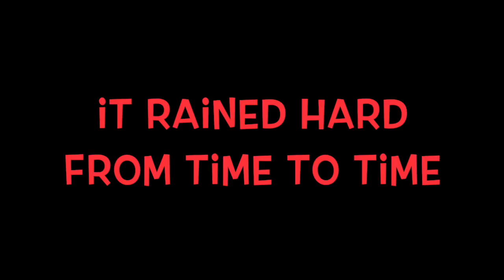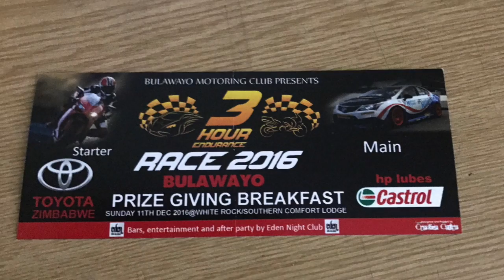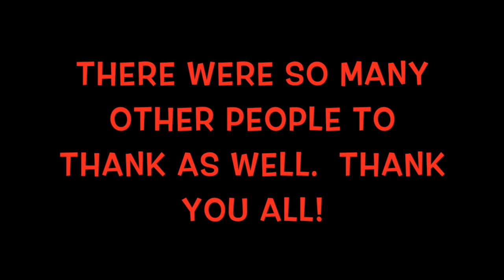Bulawayo Motorsport Park - 3-Hour Endurance Race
Randy Lewis, the World's #1 Trackchaser, visited the Bulawayo Motorsport Park in Bulawayo, Zimbabwe to see their famous 3-Hour Endurance race.  Randy has seen racing at 2,291 racetracks in 74 different countries. Randy’s lifetime track total includes wheel-to-wheel racing on oval, road course or figure 8 tracks.